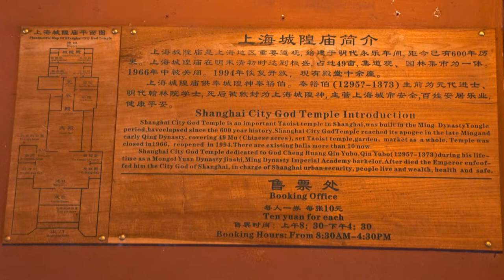Shanghai culture - City God Temple - must have seen!!!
A video of Chinese Cultutre - must have seen!